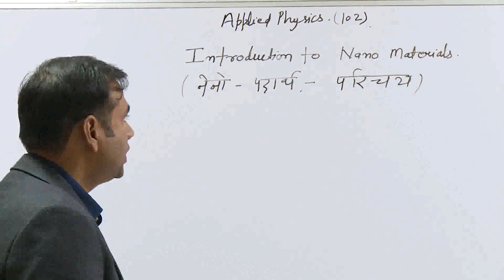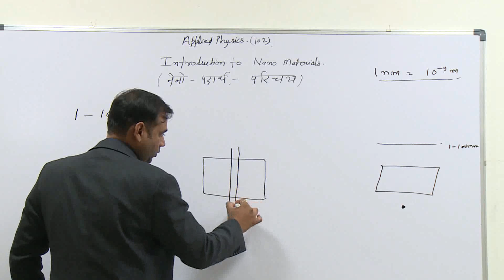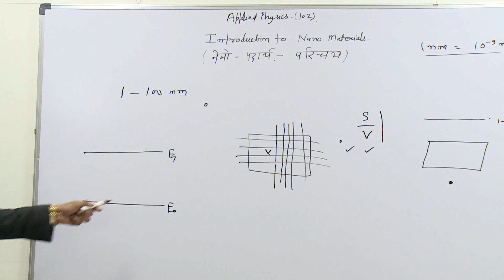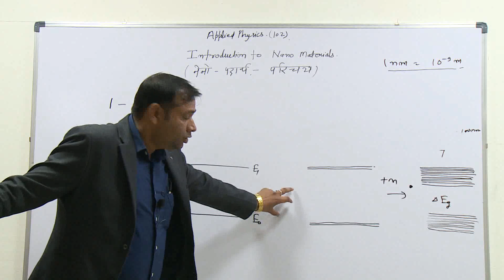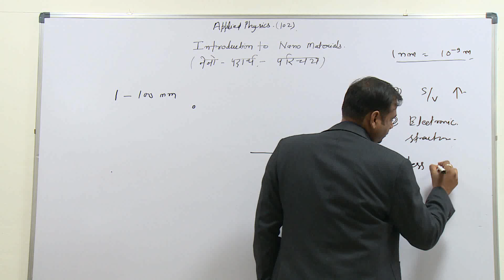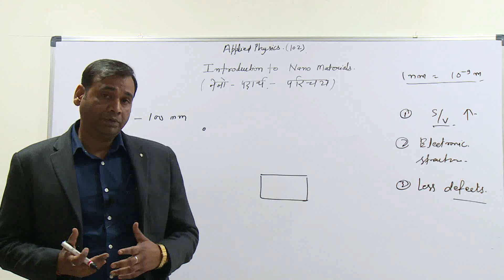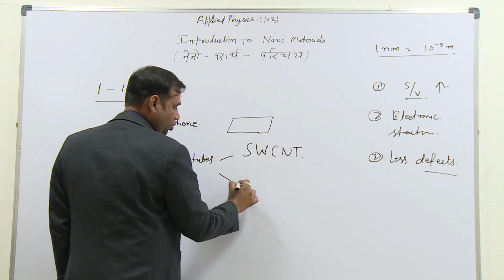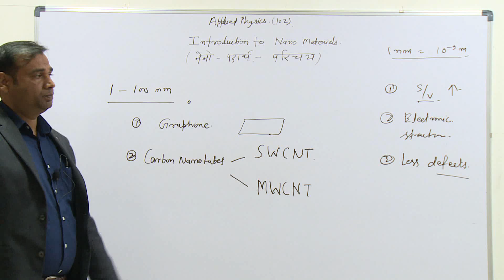Nanomaterials TTC & LRDC JODHPUR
(TTC & LRDC JODHPUR)
Introduction to nanomaterials